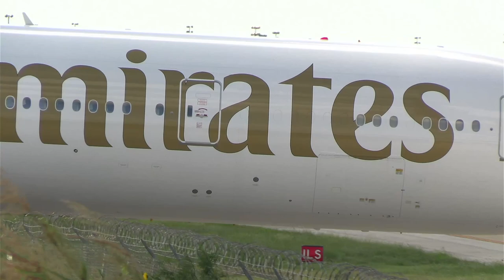DFW Planespotting LIVE! Highlights From DFW International Airport W/Emirates/Etihad and President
Welcome to the wide, wide, wide, wide. well you get the point that there is a lot of plane spotting to take in on Pip's Planespotting LIVE!!! or PPL. Pip is committed to bring you the best in plane spotting aviation knowledge all over the country.

By supporting the channel via YouTube, PayPal or Venmo it will allow Pip to not only improve the broadcast, sustain it but also allow Pip to broadcast from new and interesting airports in the United States and hopefully with the world If you have a question about aviation, Pip or the broadcast don't hesitate to reach out in the live chat or you can email Pip at